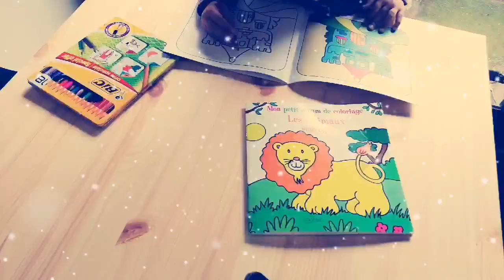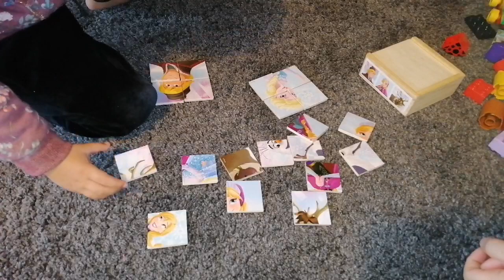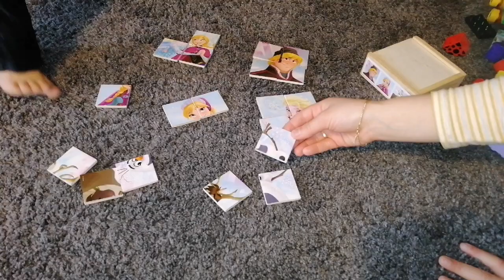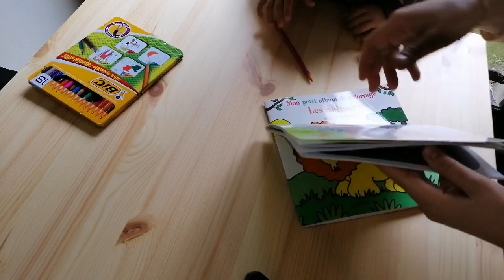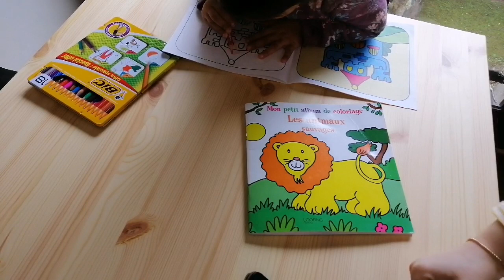روتيني مع عائلتي، شهيوة شعبية👍مع انشطة للأطفال تساعد على هدوءعم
Instagram. Maman _marocaine